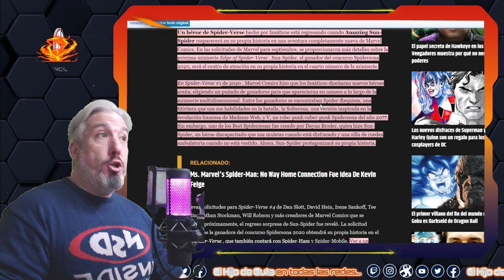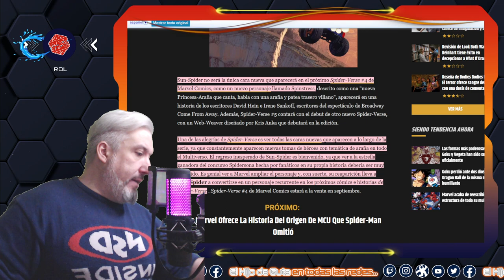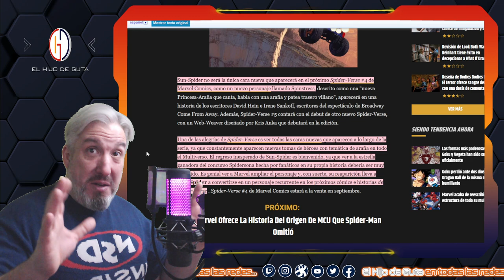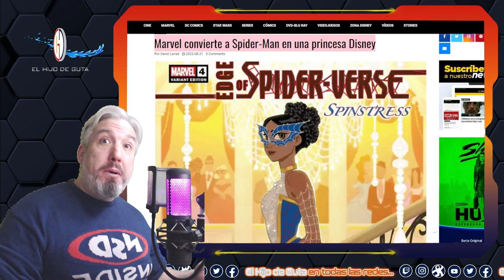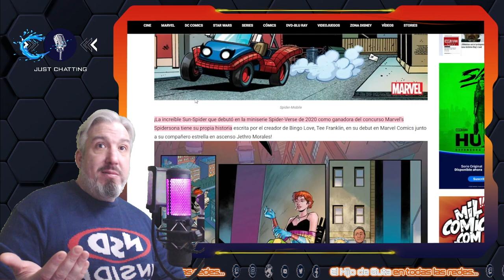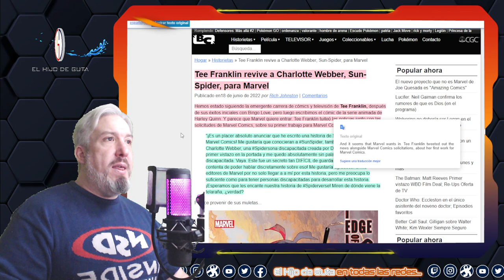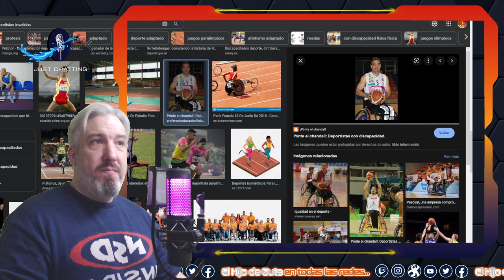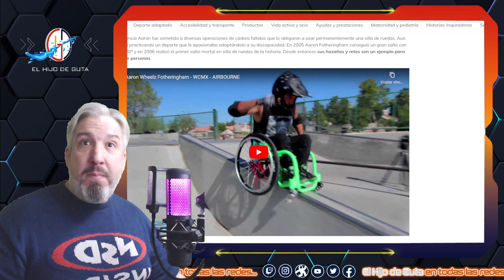Spider-Verse, Cerditos, Silla de Ruedas, Princesas, Dinosaurios, Autos, LGBT+, Etc. Etc.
🦄💆🏼‍♀️💆🏾‍♂️🍹🍫Noticias DESCONTRACTURADAS #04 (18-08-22) - Sandman - Gaiman - Netflix - Audiencia.
En la DESCONTRACTURACION  te contamos Sabrosuritas que seguramente nadie te cuente en Youtube.